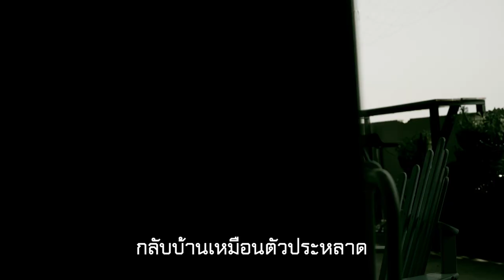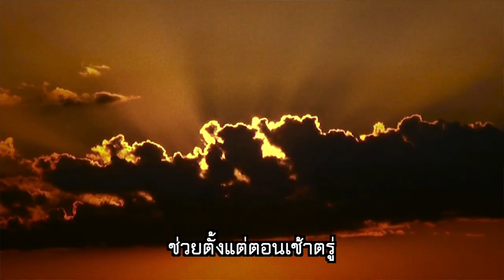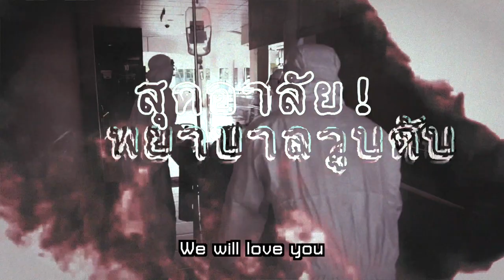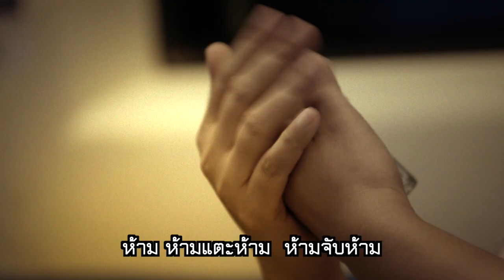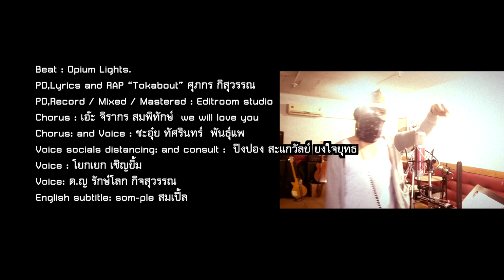MV COVID-19 นักรบชุดกาวน์ TOKABOUT: ศุภกร กิจสุวรรณ featuring เอ๊ะ จิรากร สมพิทักษ์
Version: ทำด้วยใจ ให้ด้วยชีวิต
MV Producer นิติ ปลัดทอง
Music pd, Tokabout, edit room